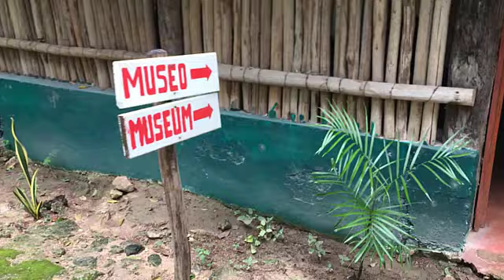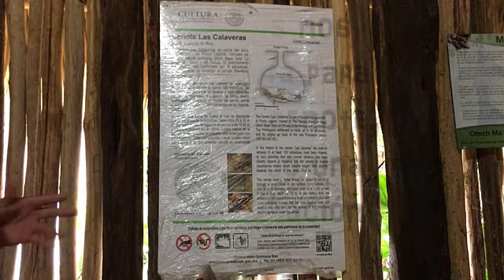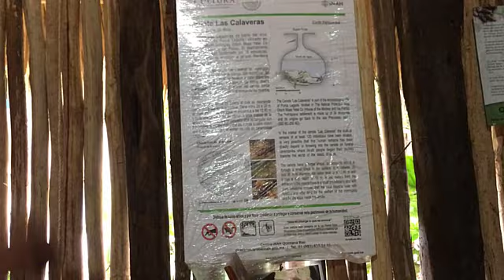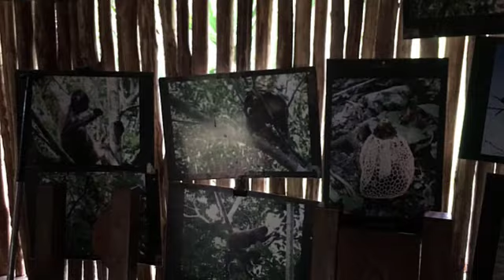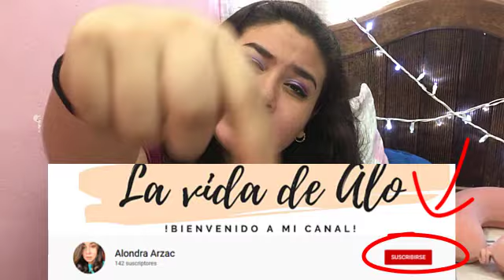Visita a PUNTA LAGUNA| Ceremonia MAYA| Cae mi teléfono al agua| Tirolesa y canoas| LA VIDA DE ALO ♡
Hola amigos ♡ bienvenidos una vez más!!  NO OLVIDEN dejar sus comentarios, buenos o malos son mi retroalimentación ♡
(mis problemas de sonido continuan, discupen!)

Espero disfruten este video...y que cuando pase todo esto de la pandemia podamos visitar de nuevo este hermoso lugar!! Punta Laguna es un paraíso terrenal ♡
Horarios de apertura: Lunes a Viernes de 8am a 5pm
Combinación de actividades relajantes y de aventura ♡ perfecto para conectarte con la naturaleza ya que no hay señal de teléfono en el lugar ni restaurantes ♡